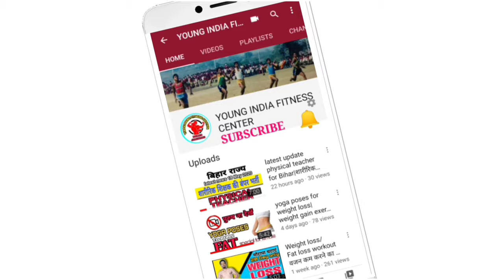Sirsasana Benefits | How to do HEADSTAND for Beginners । शीर्षासन योग के फायदे। शीर्षासन बैलेंस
Hi friends

       Get started with simple workout that will drastically help help you improve your your fitness level. This can be performed any where without and equipment.

  (sirsasana or headstand) -
                            The sirsasana or headstand yoga is called the king of all asanas. This asana is very popular due to its multiple health benefits. It speeds up the blood circulation and ensures that the brain receives sufficient well-oxygenated blood.

Does Shirshasan help in controlling hair loss- Prevents hair Loss: Hair loss, greying of hair and baldness are often caused due to bad blood circulation in the scalp. Sirsasana doesn't only direct enriched blood to the brain, it also sends it to the scalp. ... The headstand yoga pose allow to manifest the brain more vividly.

Best benefits of Sirsasana

Good for healthy brain: Brain is the controlling centre of the body that helps to function the physical and mental aspects of the body efficiently and effectively. The headstand yoga pose allow to manifest the brain more vividly. It can rejuvenate and revitalize the entire brain. Sirsasna directs an enriched oxygenated supply of blood to the brain cells and the billions of cells receive more nourishment.

Headache & Migraine: Sirsasana helps to relax and strengthen the compression of certain blood vessels in the brain thereby prevent the occurrence of these ailments. frgbtNote, however, sirsasana shouldn’t be done during the actual time of headache or migraine. These ailments are also associated with mental tension, so sirsasana helps to prevent these ailments by inducing calmness.

Control pituitary functions: Practicing sirsasana increases blood flow to the brain thereby revitalizes all the nervous system and the controller of the endocrine system, the pituitary. Thus, it acts like as panacea to rectify various types of glandular and nervous disorders.

Diabetes cure: The headstand yoga pose shows a significant positive influence in relieving diabetes. The main cause of diabetes is the pituitary gland whose symptoms itself manifest in the malfunctioning of pancreas.  The master gland secretes too much of diabetogenic hormone that leads to type 2 diabetes. Modern medicine is not so effective in curing the condition but Sirsasana acts directly on the pituitary gland by improving the blood supply thus help in combating diabetes.

Treat sexual disorders: Sirsasana helps in combating sexual disorders such as prostrate problems hydrocele, leucorrhea, spermatorrhea, and all general menopausal and menstrual ailments. The yoga pose drains blood from the associated sexual endocrine glands and organs, thus improves the functional efficiency.

Anxiety reliever: Anxiety is the greatest factor in causing sexual disorders and other complicated problems. Sirsasana alone or with meditative techniques of Yoga helps to calm the mind. The headstand yoga is an excellent method of bringing about calmness and concentration.

Treat thyroid: It acts directly on the thyroid gland by balancing the metabolic functions. Malfunctioning of the thyroid can result in many ailments either directly or indirectly. The headstand yoga pose helps to bring perfect health to this vital organ.

Improves eye vision: It improves the overall functions of eyesight, sense of smell and taste. The extra supply of blood during sirsasana helps to work the sensory organs perfectly. Various types of ailments such as myopia, astigmatism and catarrh and general bad hearing have been found to improve by regular practice of sirsasana.

Skin complexion: The condition of the facial skin can also be improved through regular practice of sirsasana. Pimples and wrinkles are often caused by inadequate removal of waste materials and insufficient nourishment from the blood.

Prevents hair fall: Hair loss, greying of hair and baldness are often caused due to bad blood circulation in the scalp. Sirsasana doesn’t only direct enriched blood to the brain, it also sends it to the scalp.

Cures piles and varicose vein: The problems of varicose vein and piles caused by accumulation of blood in the legs and anus respectively.

Memory power: Memory power, intelligence and all mental functions are improved.

Here is the like for all fitness workout 💪 there -